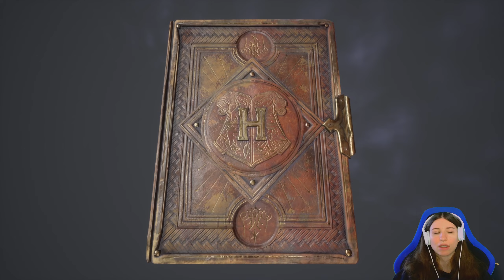Hogwarts Legacy 🧙‍♀️ #22: Geheimnisse und Gegner (nur Erkundung) | Let´s Play Hogwarts Legacy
Ich spiele Hogwarts Legacy: Teil 22 meines Let´s Plays von Hogwarts Legacy

Das lang ersehnte Abenteuer im Hogwarts des späten 19. Jahrhunderts beginnt. Hogwarts Legacy ist ein immersives Open-World-Action-Rollenspiel, inspiriert von den Harry-Potter-Büchern. Entwickler: Avalanche Software; von Warner Bros. Interactive Entertainment